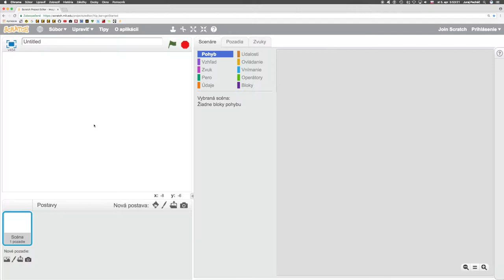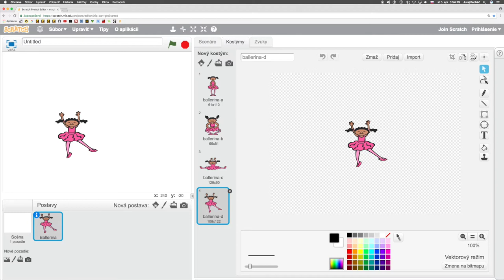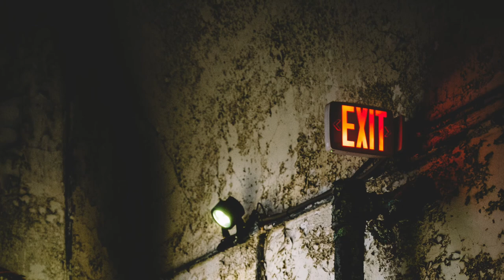💧 525☞ Balerína║Scratch║ Programovanie s Yetim